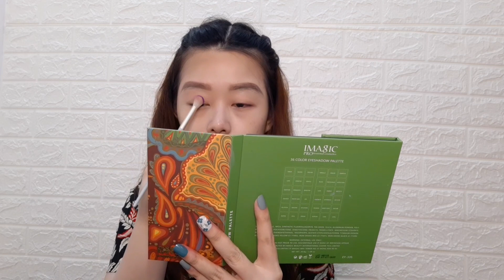SKULL MASK FACE ART MAKEUP | YULI LIN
Hai~~Hai~~

Hai guys video kali ini aku share face art makeup lagi,sekarang lagi suka banget makeup art gitu karena makeup yang seperti ini penuh dengan tantangan dan bisa melatih kita lebih pintar gambar lewat wajah kita...pada umumnya kalo kita gambar pasti dikertas kan...dan menurut aku yang udah biasa gambar di kertas pasti gampang banget nah coba bikin di wajah kalian pasti hasilnya beda banget... Ok tanpa basa basi lagi untuk kalian yang penasaran gimana hasilnya langsung diklik aja videonya dan jangan lupa subscribe, like👍🏻,share ke teman-teman kalian dan aktifkan lonceng nya biar kalo ada video baru kalian bisa update terus and enjoy this video🙏🏻.

Produks used:
- Perfect Diary (foundation supreme nude natural)
- Perfect Diary (eyeliner black)
- Madame Gie (eyebrow pensil 02)
- Imagic (eyeshadow palette)
- Macfee (countour no 2273)
- Face and body paint - Imagic (beauty blender)
- NOXBEAUTY (brushs)